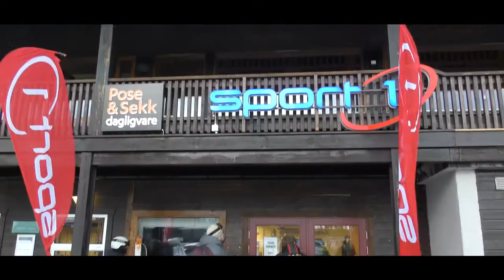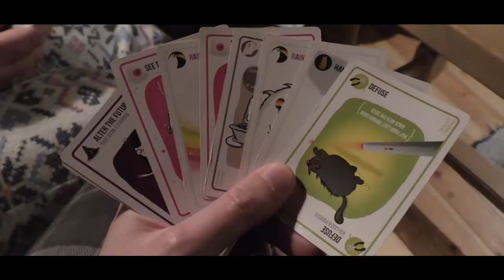Norway 2016 (Last of the 2016 Quadrilogy)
My friends, my wife and I travelled to Norway to celebrate the New Year.

During our trip, we stayed in a rustic mountain log cabin with open fire and spent the day skiing and snowboarding at Gaustablikk Skisenter.

Afterwards, we played games, drank alcohol and clinked glasses as the time marked midnight.  Happy 2017!